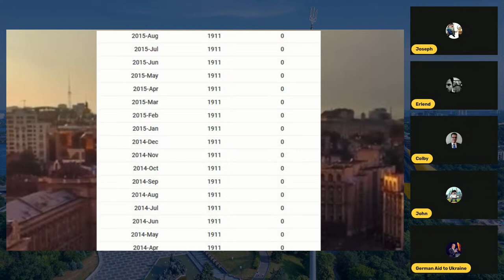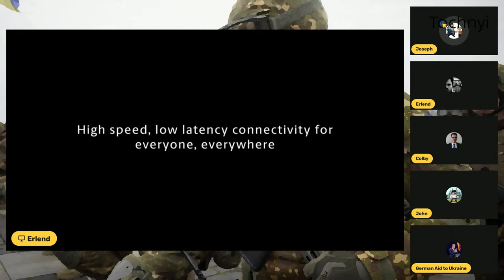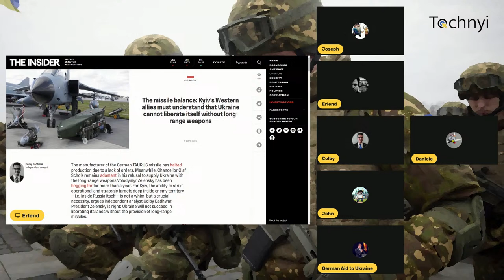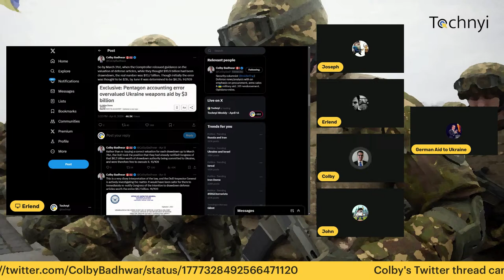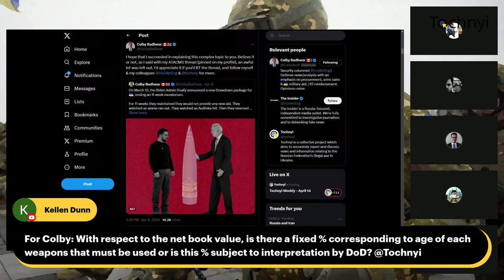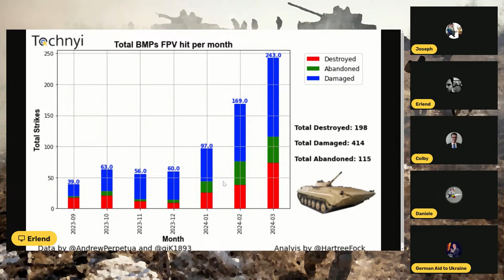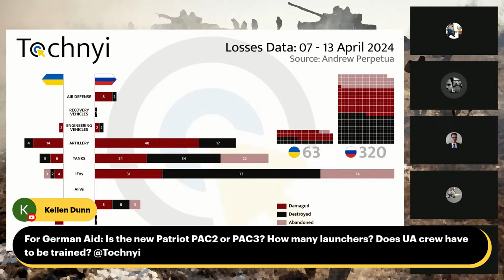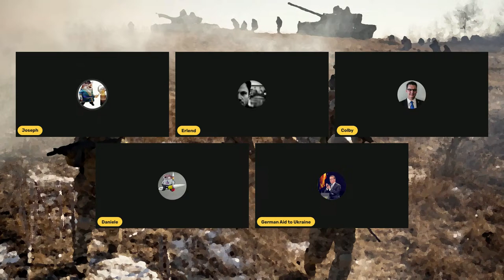Tochnyi Weekly - April 14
Tune in Sunday at 20:00 Berlin time, 3 PM New York time, 21:00 Kyiv time for another episode of Tochnyi Weekly!

Panelists
▶️ Joseph, @JThomason88
▶️ German Aid to Ukraine, @deaidua
▶️ John Ridge, @John_A_Ridge
▶️ Erlend, @eDrotning
▶️Colby Badhwar, @ColbyBadhwar

Please like, retweet, and spread the word. You can watch on twitter live or YouTube!

Tochnyi is a collective project which aims to accurately report, discuss and analyze news and information relating to the Russian Federation’s illegal war against Ukraine.

Tochnyi recognizes that the voices of ordinary Ukrainians must be front and center in any reporting.

Tochnyi recognizes that all dimensions of Ukrainian society are affected by the war, and so seeks to report on all aspects of its impact.

Tochnyi seeks to deliver more than just the headline. Its aim is to unpack the issues behind the headlines, and engage with those stories that slip through the cracks.